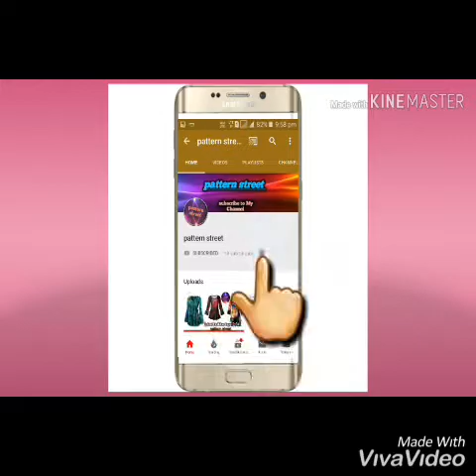latest design womens shirt top's design fancy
latest designer women's Shirt top's fancy Designer Shirt different

Hey Guy's in this video is latest fashion Shirt top's fancy womae's

Latest fashion
Latest Designer
Latest Stylish

Latest fashion

Latest Designer

Latest fashion

Stylish top's

Latest fashion top's

All fashion & pattern

Patternstreet channel

Note note all the images/ pictures shown in the video belong to the respected owners and not me